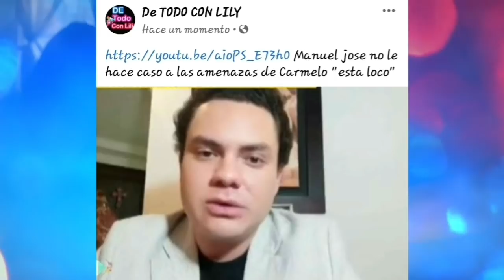Raquel Olmedo se despide de su familia vuela alto "no la creo l1brar "